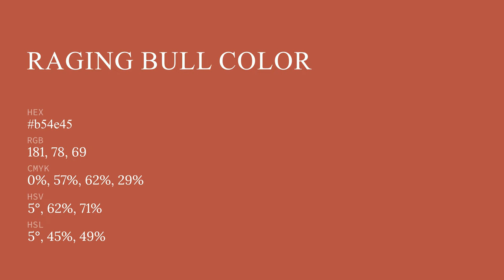Raging Bull color b54e45 hex color - Brown color - Cool color b54e45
What color is Raging Bull ? b54e45 hex color - Brown color - Cool color b54e45

Hex b54e45 Color Code is also known as Raging Bull color.